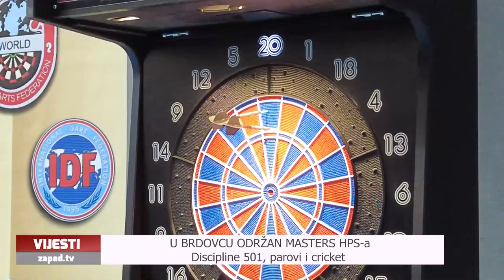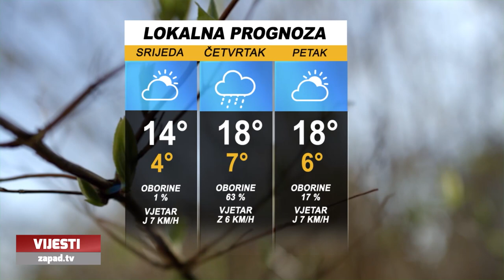Televizija Zapad - Vijesti 19.03.2024.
0:00 - VESELI BALOGOV CIRKUS U BRDOVCU
U izvedbi Max teatra iz Zaprešića

3:53 - PREDSTAVA „OTVORENI BRAK“ U BRDOVCU
Autora Darija Foa i France Rame

6:43 - U BRDOVCU ODRŽAN MASTERS HPS-a
Discipline 501, parovi i cricket